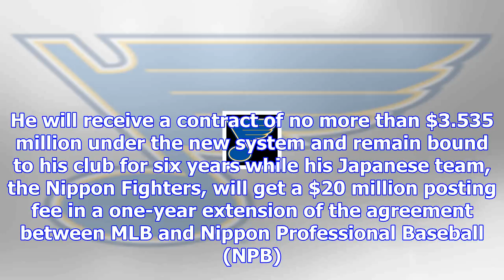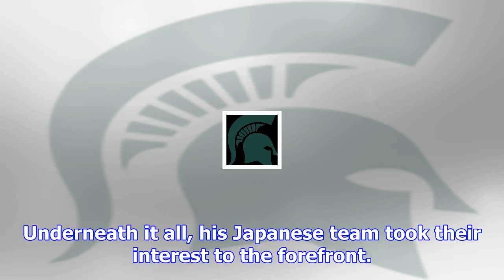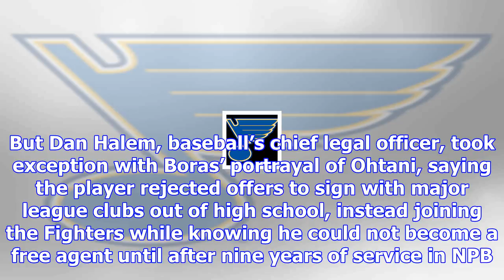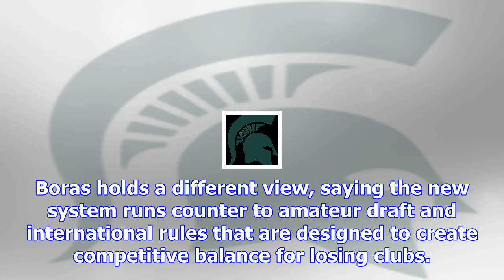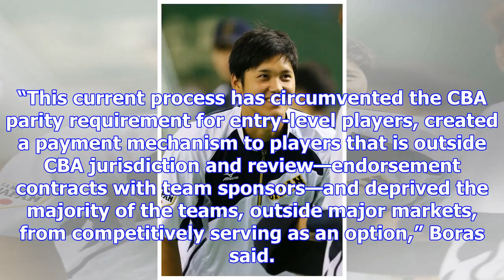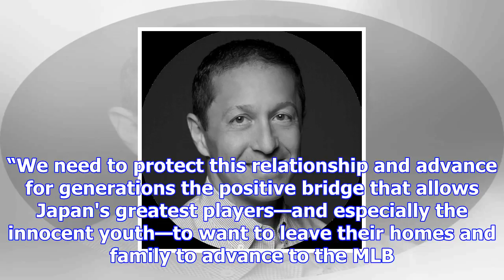Rosenthal: scott boras dismayed over new system that allows...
Agent Scott Boras knows Japanese two-way star Shohei Ohtani made a choice, potentially sacrificing h...